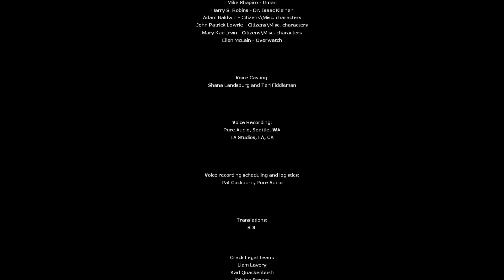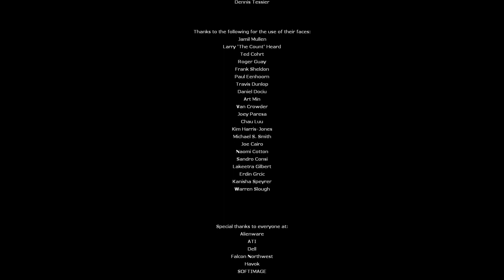Half-Life 2 : Episode 2 - Chapitre 7 (FIN) [PC] [HD] [FR]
Half-Life 2 : Episode 2 sur PC.
CHAPITRE 7 : T moins un.